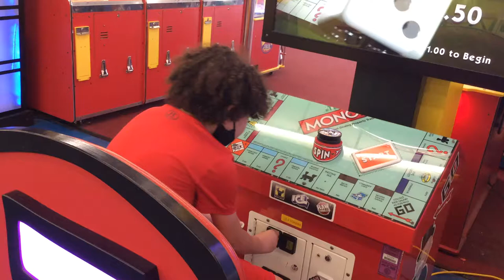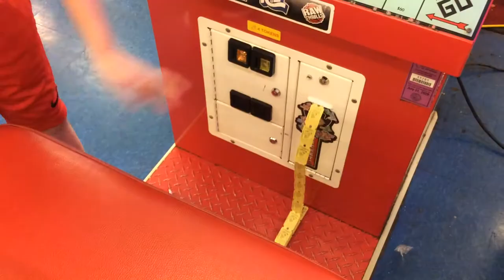Monopoly arcade game 59 ticket win